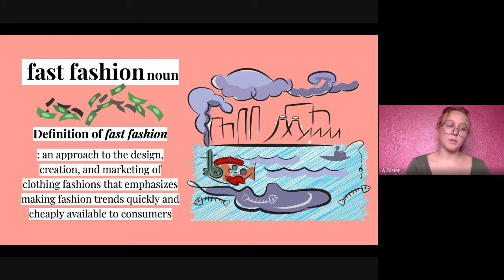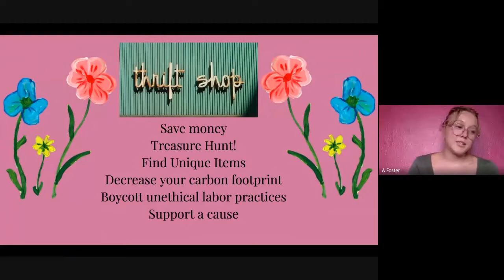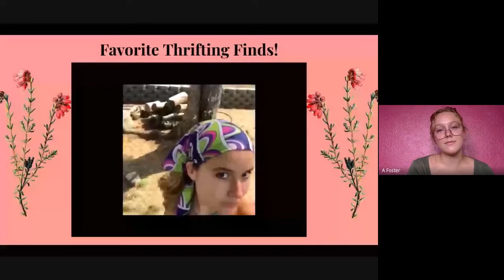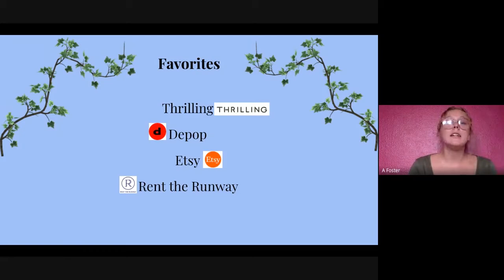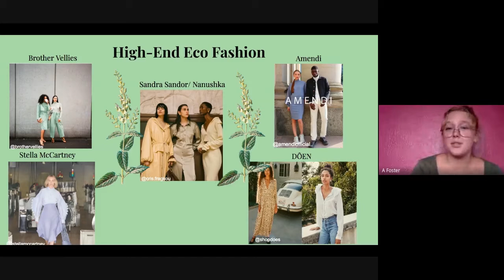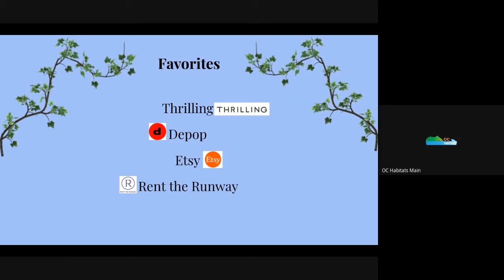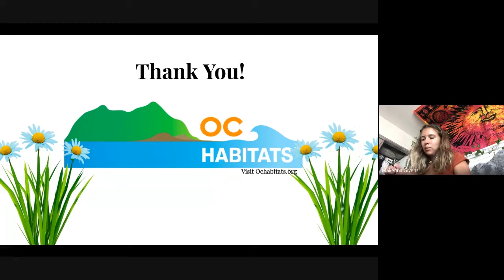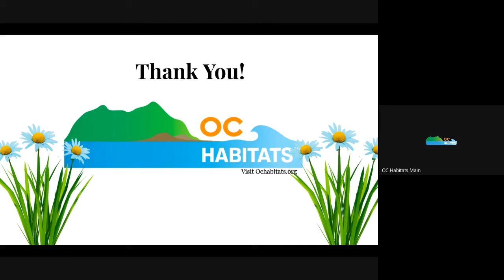Sustainable Shopping by Abby F.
Check out our Sustainable Shopping Livestream by Abby F.  She discusses what it means to shop sustainably in our fast fashion world.